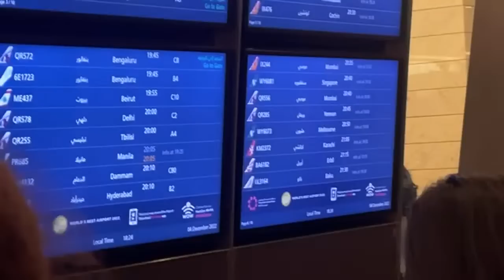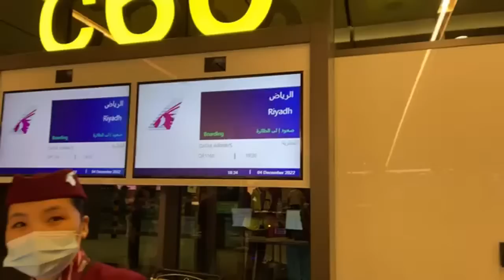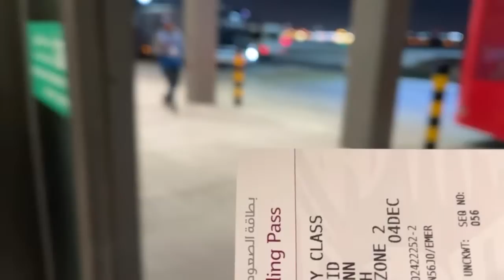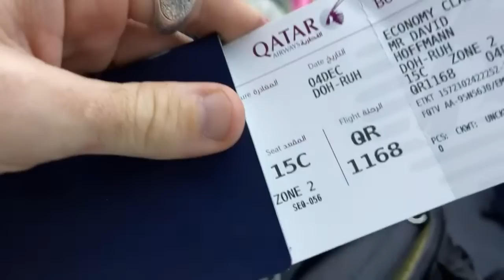Hamad International Airport Tour in Qatar! Traveling to Saudi Arabia 🇶🇦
Join me at Hamad International Airport in Qatar. I'm on my way to Saudi Arabia and am stopping over for a relaxing layover checking out restaurants, people and a lot more!